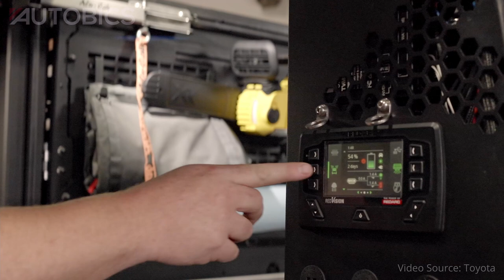2023 Toyota Tundra Orion by X Overland | AUTOBICS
Together with Toyota, Clay and Rachelle Croft, co-founders of Expedition Overland and producers of the popular “Expedition Overland” (X Overland) television series, display their latest creations in Toyota’s exhibit at the 2022 Specialty Equipment Market Association (SEMA) Show. The Simba Sequoia and the Orion Tundra were built to take the award-winning series team to remote locations to capture and share experiences with the show’s loyal overlanding fanbase.